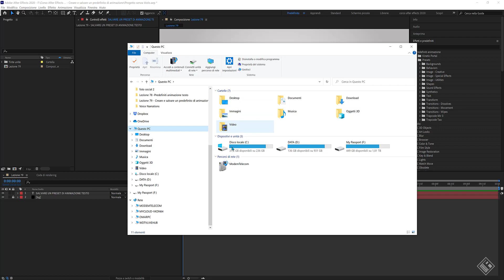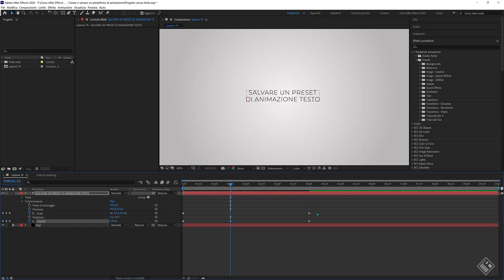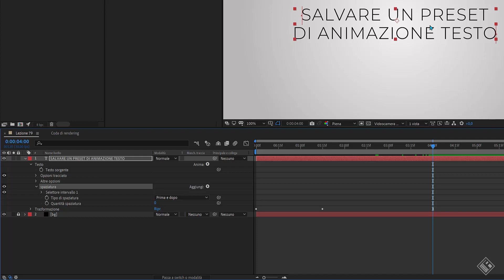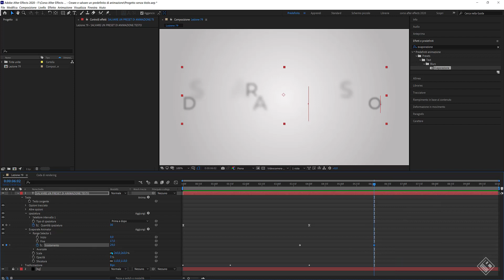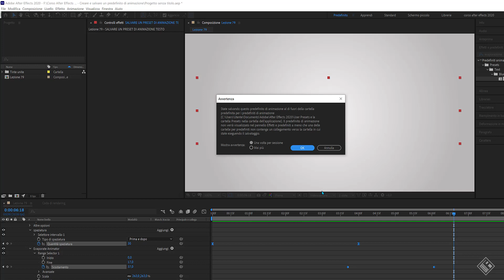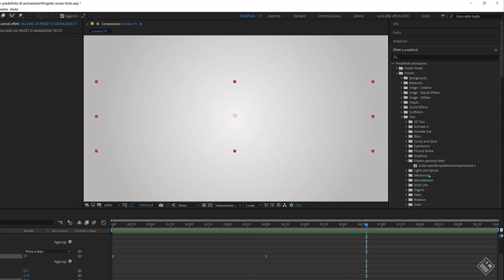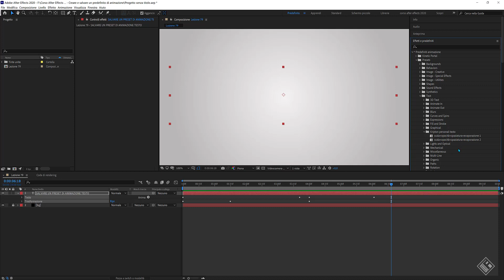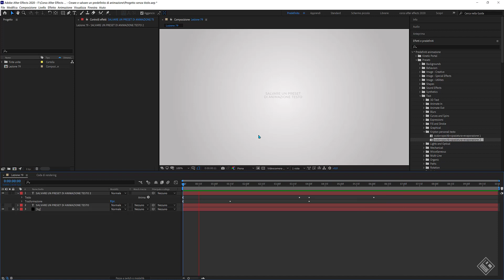Lezione 79 - LIVELLO TESTO Ep.16 - CREARE UN PREDEFINITO DI ANIMAZIONE TESTO - Corso AE 2020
CREATING A DEFAULT TEXT ANIMATION - AE 2020 Course
Ciao ragazzi e bentornati a questo nuovo episodio dedicato al testo , oggi vedremo come creare un predefinito di animazione personale che potremo riutilizzare quando ci serve perche’ lo andremo ad aggiungere alla lista di quelli che after effects ci mette a disposizione , per cui la prima cosa da fare e’creare una cartellina all’interno dei prdefiniti testo, e per fare questo apriamo l’esplora risorse e seguiamo questo percorso…
COME POSSO CREARE UN PREDEFINITO DI ANIMAZIONE IN AFTER EFFECTS?